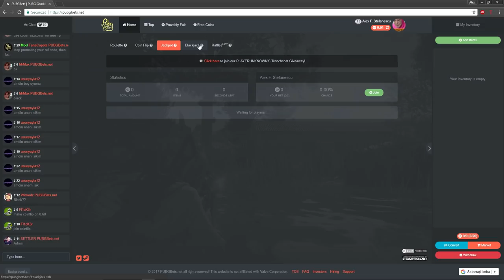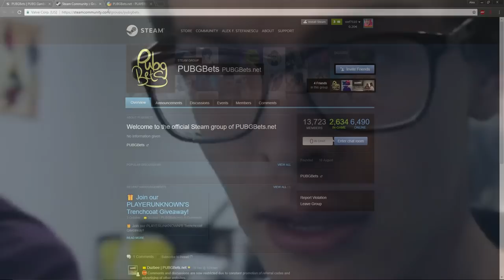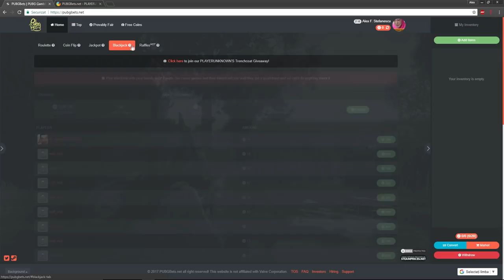How to get PUBG Skins on PUBGBets.net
--Ways to get FREE coins--